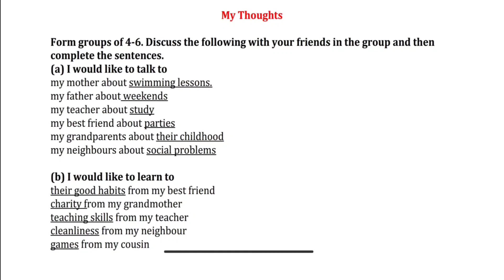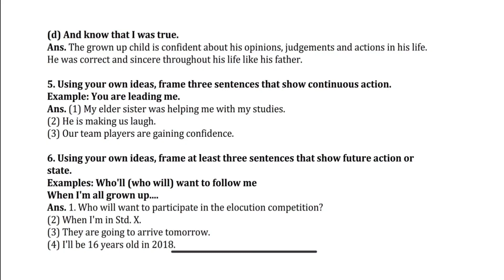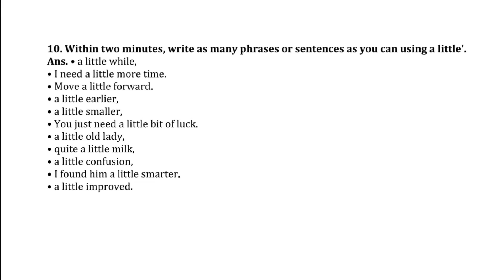Walk A Little Slower Worming up and English Workshop Class 9th Marathi Medium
In this engaging English workshop for Class 9th students, we will be focusing on the importance of warming up before any physical activity. The video titled "Walk a Little Slower: Warming Up and English Workshop Class 9th" will guide you through various warm-up exercises specifically designed to enhance your English language skills. Join us as we explore fun and interactive ways to improve vocabulary, grammar, and pronunciation. Don't miss out on this exciting opportunity to make your English learning journey more enjoyable and effective. So, grab your walking shoes and get ready to walk a little slower with us!